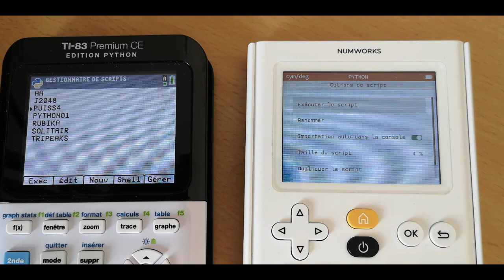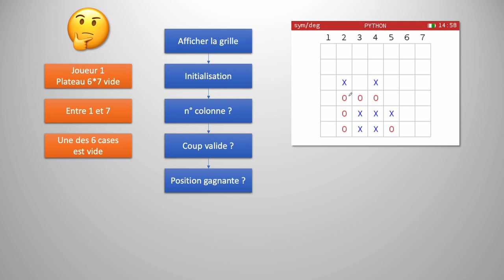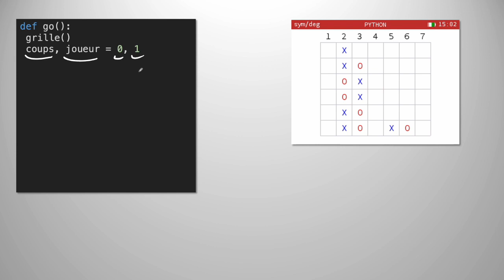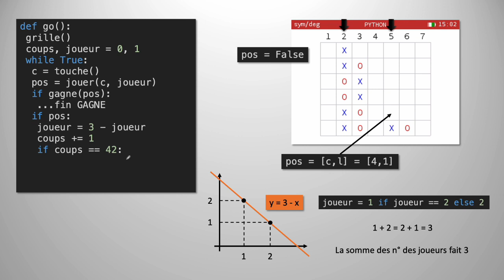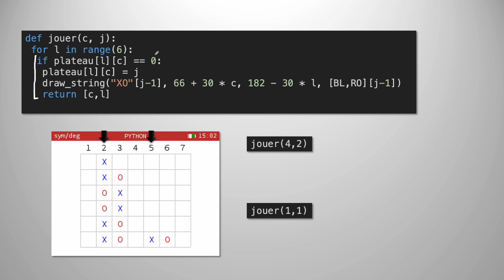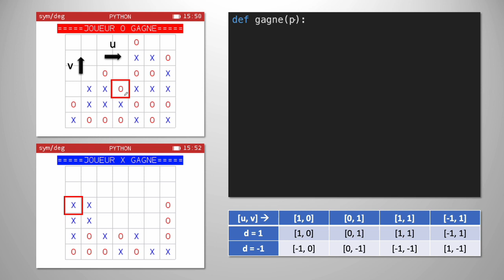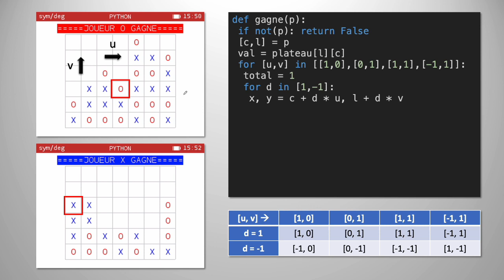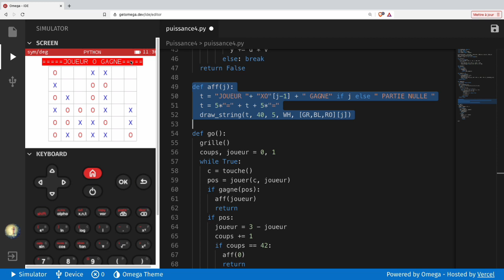Python - Jeu Puissance 4 - Numworks et Ti-83 Premium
Dans cette vidéo je vous explique comment programmer facilement le jeu Puissance 4 pour la Numworks  et la Ti-83 premium CE edition Python